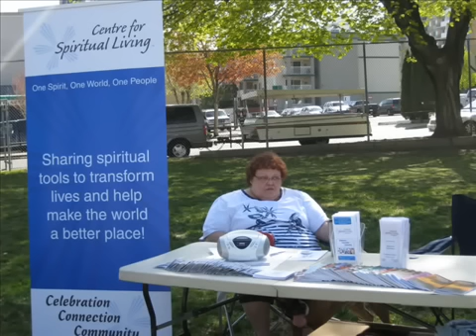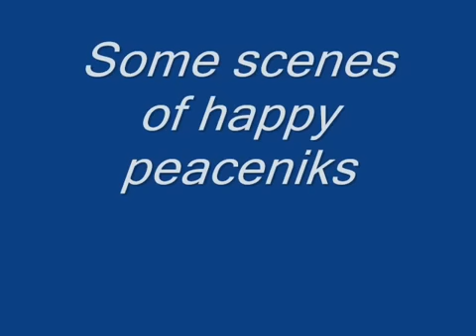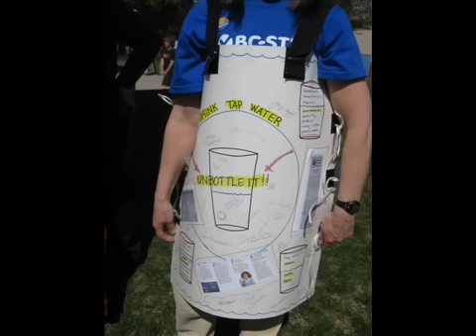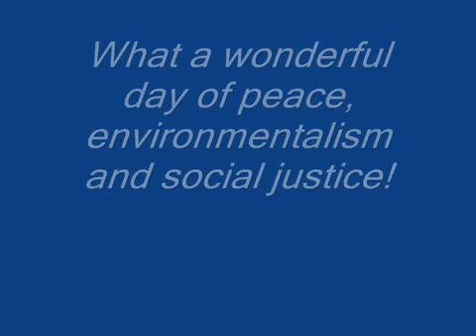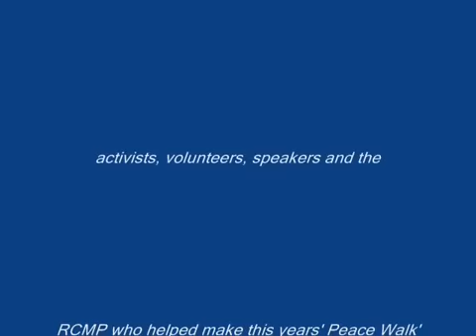Peace Walk '09 0001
34th Annual Kamloops Walk for Peace, the Environment and Social Justice